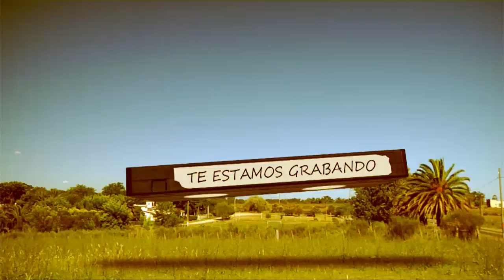STEG #41 - 28/10/11 - Pequeños estafadores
La estafa en los sorteos de autos de los supermercados - SONRÍE (Te estamos grabando) 28-Octubre-2011